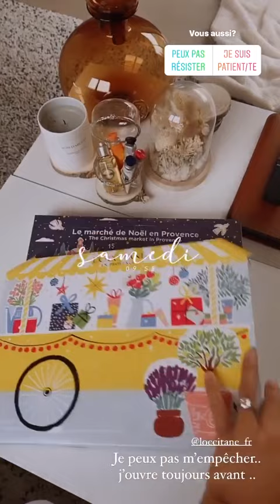HILONA GOS - 07 Novembre 2020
Les amis on se retrouve pour mon vlog du 07 Novembre 2020 sur notre chaine - Pour retrouver tous mes vlogs direction ma playlist